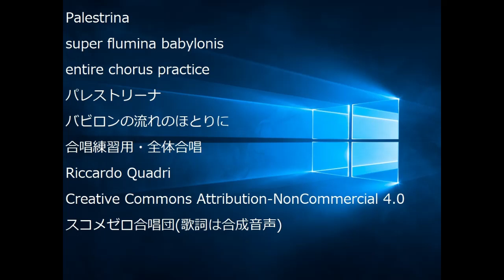Palestrina super flumina babylonis entire chorus practice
Palestrina
super flumina babylonis
entire chorus practice
パレストリーナ
バビロンの流れのほとりに
合唱練習用・全体合唱
Riccardo Quadri
スコメゼロ合唱団(歌詞は合成音声)